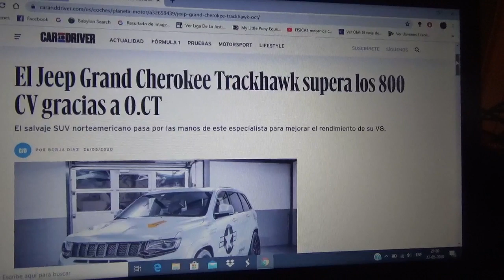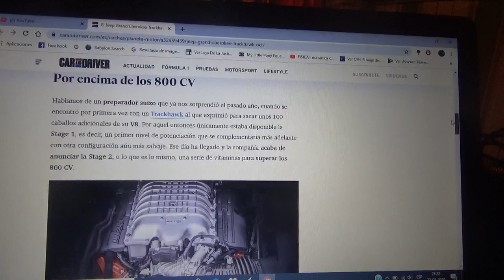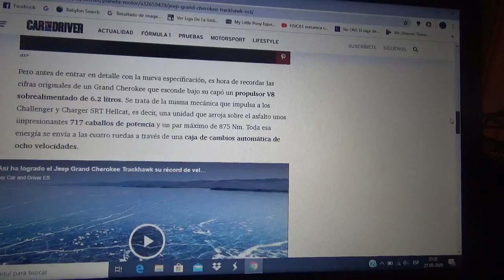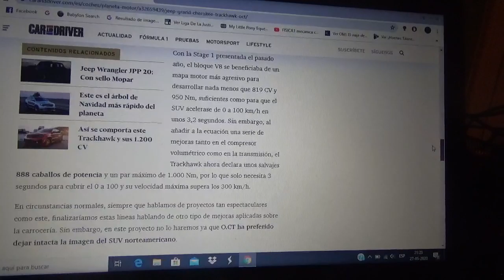El Jeep Grand Cherokee Trackhawk supera sus 800 CV con la ayuda de O.CT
Se trata de un especialista suizo el cual hizo que el SUV norteamericano de FCA pasara por las manos de esta compañía para mejorar su propulsor V8